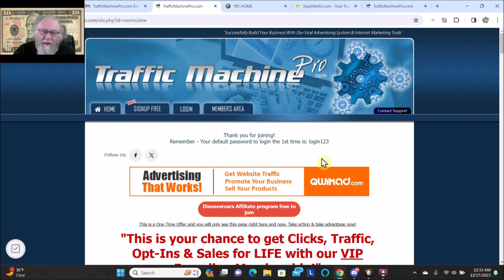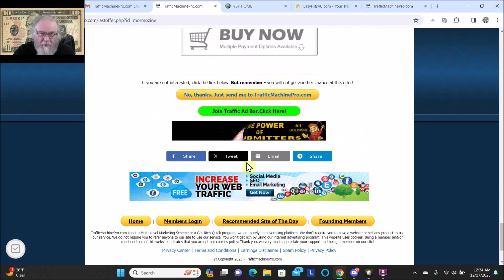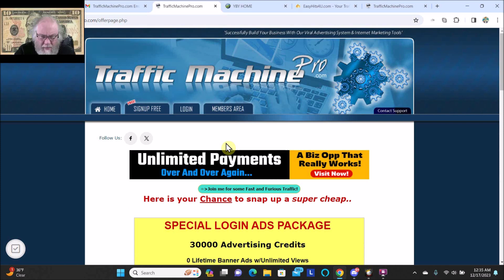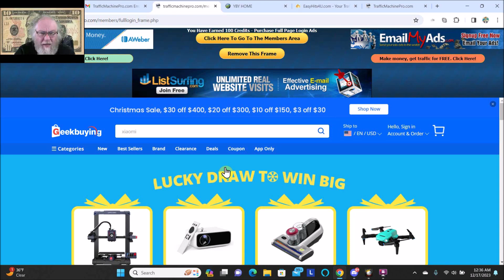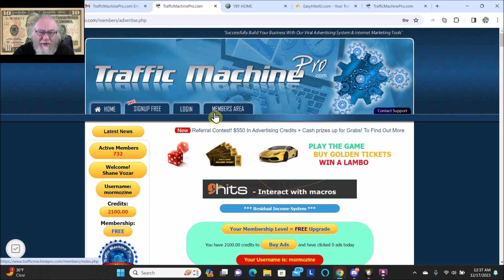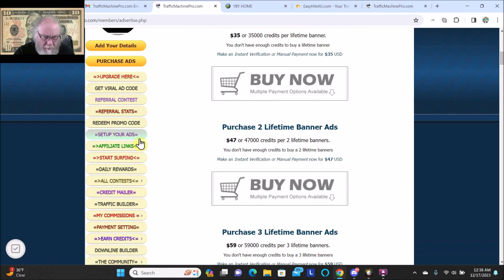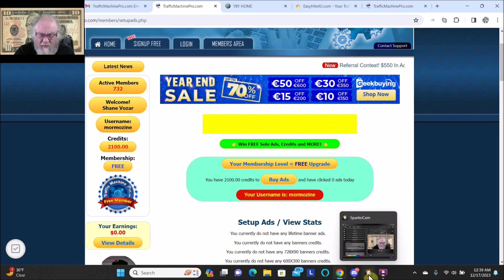Traffic Machine Pro Review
It is very common that people who are new to Traffic Machine Pro will face with difficulties writing their own sales copy – a job called copywriting. Nevertheless, it is amazingly easy if you follow these 9 easy ways:

1. Traffic Machine Pro review
The most important thing in a sales letter is the headline, it can’t be emphasized more. Use a red headline to grab attention. Make sure the headline is catchy, in bigger font, and preferably in the font Tahoma.

2. Is Traffic Machine Pro any good?
You need to start your sales copy by getting the prospects’ attention. After the headline does its job, you’ll need to get your prospects’ attention by telling them what they are seeing here. Tell them right away what they are getting in the sales letter they are reading now.

3. Is Traffic Machine Pro legit?
You’ve got your visitors’ attention, what you need to do next is start telling them a story and have them interested in what you have to offer. Interest them by mentioning what You have for Them – them, them, them, you’re always thinking of the benefit on Their side!

4. Is Traffic Machine Pro a scam?
When they are ready to know what you want to offer them, then it is a good time to make them want it more. Mention how your product is able to change their lives, tell them how bad things can turn to good after getting your product – always remember that it’s about them, not you!

5. Traffic Machine Pro pricing
Already have them thirst for your product deeply now? Great – you are now going to sell them the product. Urge them to buy your product, tell them that they must have this product of yours.

6. Does Traffic Machine Pro really work?
It is proven more than enough that direct sales letter with a long copy of a single page works the best to sell a product. This way you can list out everything your prospects need to know and wouldn’t let them have a moment to be confused at all. You get their attention, interest them, explain everything, get their desires out and Bam – sell them the product.

7. Best price for Traffic Machine Pro
Nothing is better than a proof from people who have their lives changed because they purchased your product. By providing testimonials, you get a third party to support you and that urges your prospects into buying more easily. We rather purchase something people recommend, don’t we?

8. Traffic Machine Pro deals
You don’t want to clutter your sales copy with fancy colors, graphics and so on. It is important that your prospects focus more on your words, the texts rather than the design of your sales letter, color of the background etc.

A good sales letter will need to hook its readers without fail. We are used to finishing a single task – in this case, a story since young. Ever watched an exciting movie and stopped in the middle because you need to accomplish some other things? It feels voided if you do so, right?

This is the same case, people will try and finish every story they read, especially an interesting one. If you can write a good story and keep your prospects hooked right down until the order button, you succeeded.